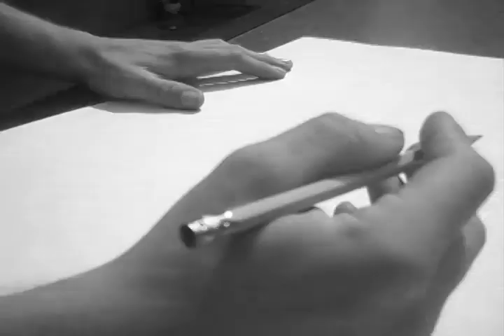The World of My Imagination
Video by AJ. Created at Starlight Studio in collaboration with Squeaky Wheel. Buffalo, NY